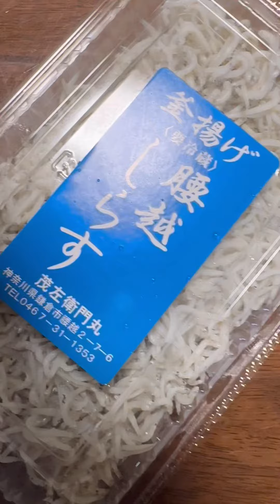超絶美味い‼️おやおや？湘南しらす三昧で夏の陣？？おとさん🆚マリッカさん。まじヤバうまい😋生しらす、釜揚げしらすで，豊か❣️ご満悦ですの巻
いつもご視聴いただきありがとうございます〼😭感謝です。おとさんで休みがあいまして生しらすを買いに海岸へ行きました。やっぱり美味い美味い生しらす、釜揚げしらすは最高に豊か❣️もちろん、with🍺！